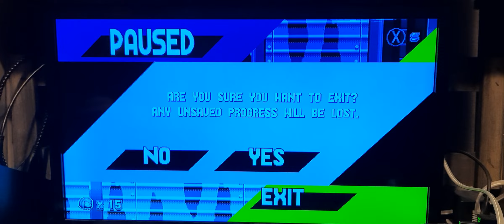there is no title | sonic mania part 14